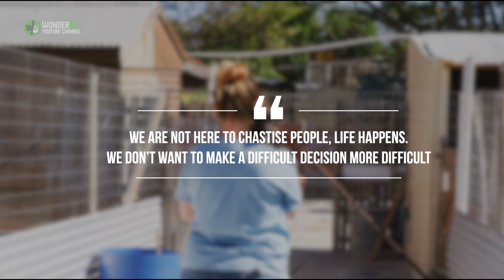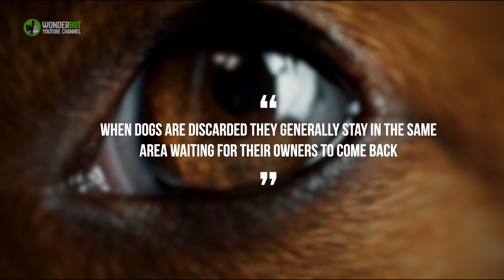Heartbreaking Video Shows Poor Dog Chasing After Owner's Car After Being Cruelly Abandoned At A Park